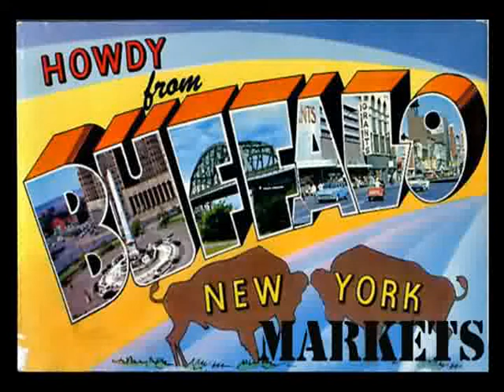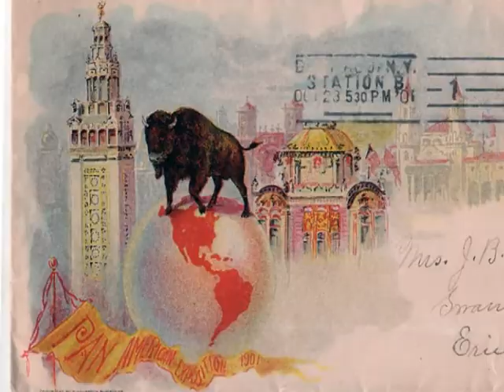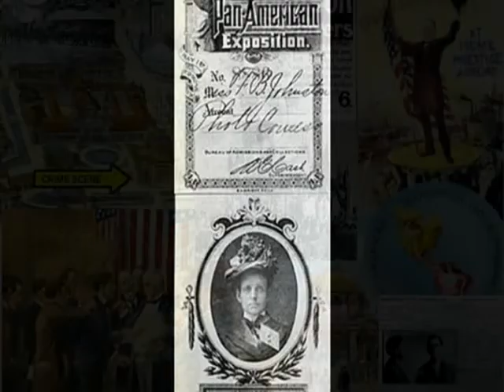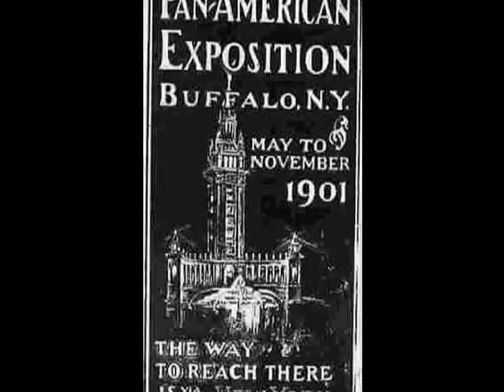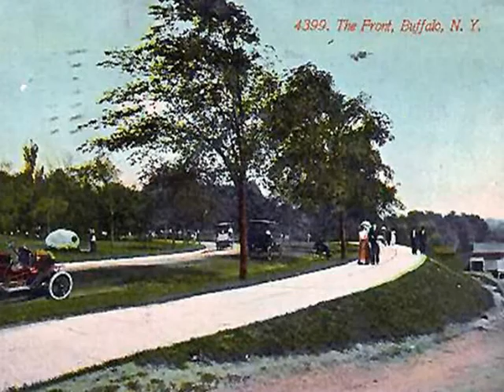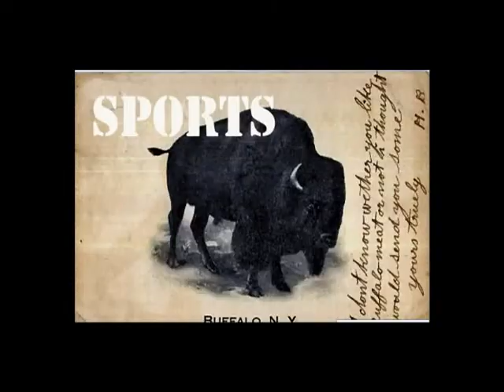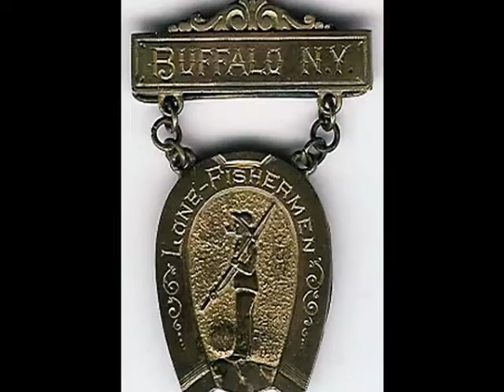Buffalo Heyday Part three of four.mpg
A postcard and picture tour of old Buffalo, New York, in its Heyday, the 1900's